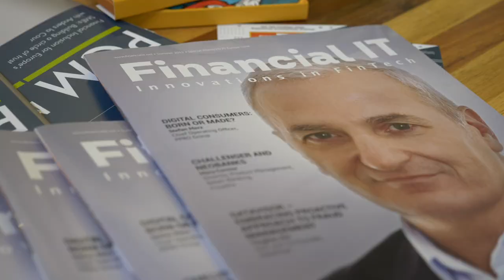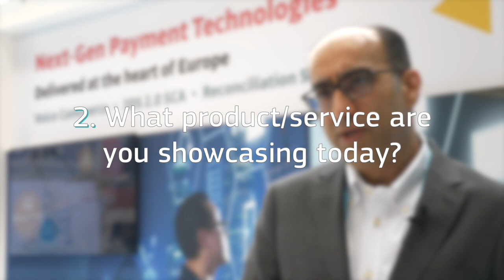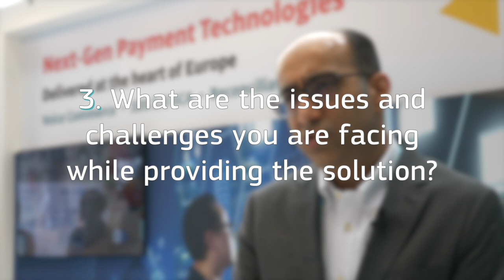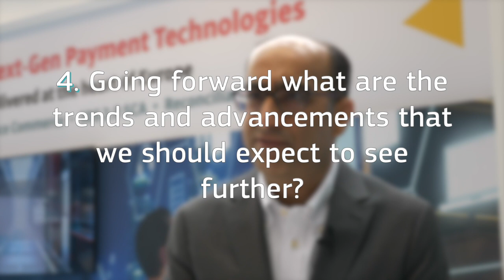An interview with Haresh Hemrajani, Regional General Manager, FSS Technologies at Money20/20 Europe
Financial IT speaks to Haresh Hemrajani, Regional General Manager, Europe, FSS Technologies at Money20/20 Europe about trends, advancements and challenges facing while providing the FSS solutions